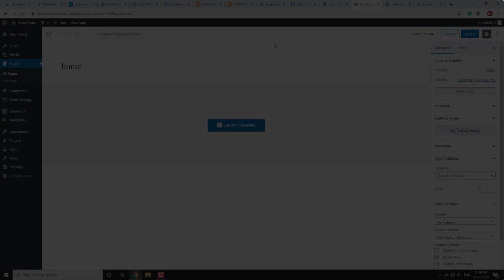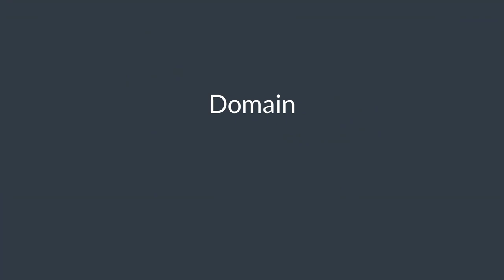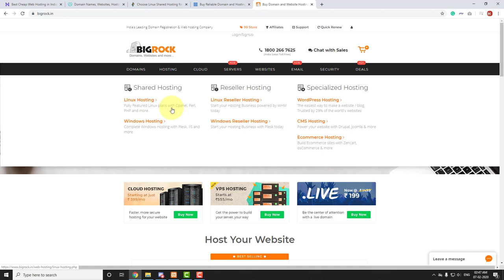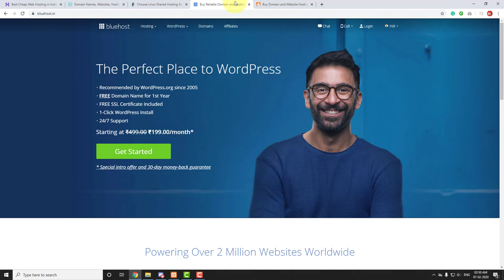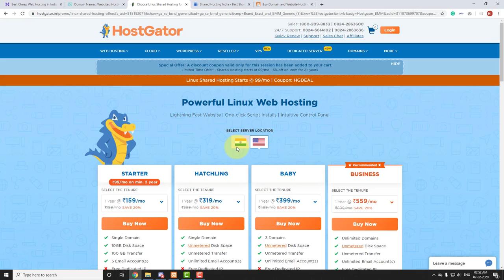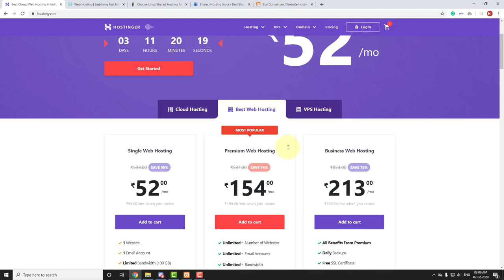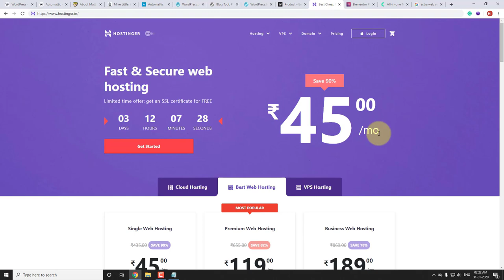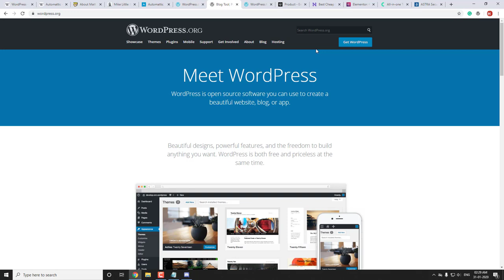wordpress tutorials in hindi || wordpress zero to hero 2020 Ep#03 Domain Hosting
in this video, we will learn about domain hosting and type of hosting so that we can lunch our website to the internet

For More Quality tutorials
(credit and debit Card,upi,wallet,Net banking)

Connect with Your host Edward

About Hindidevtuts
hindidevtuts is a small community where we are
teaching web design and development and youtube tips
 in hindi ,